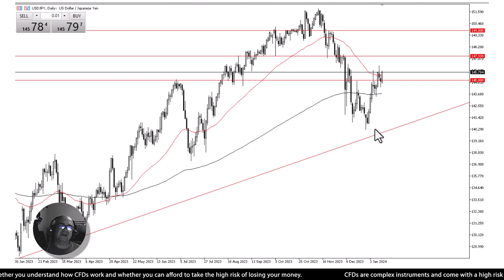USDJPY Analysis | 16 Jan’ 24 | AAAFx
Despite limited liquidity on Martin Luther King Jr. Day, the dollar had a positive day against the yen. Expecting range-bound and noisy behaviour, buyers on dips dominate. Key levels: 145 and 200-day MA. Breakout above last week's shooting star may target 147.33. Interest rates favour the US dollar. Bank of Japan's inaction supports upward momentum. To gain valuable insights into potential developments, watch our comprehensive analysis video.